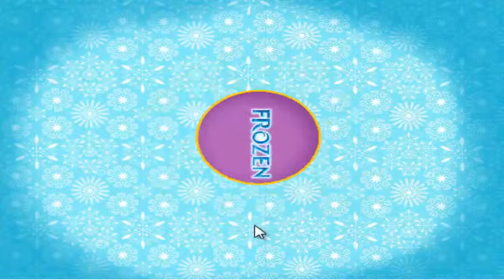Frozen Games Collection - Elsa Wedding Tailor Frozen Games To Play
Disney Frozen Game - Frozen Elsa Tailor Baby Videos Games For Kids

Disney Frozen Game - Frozen Elsa Wedding Dish Baby Videos Games For Kids

Thanks For Waching
fdjfbjffkjdk